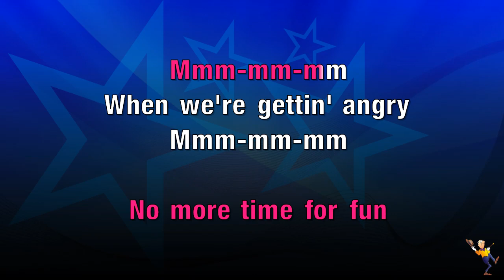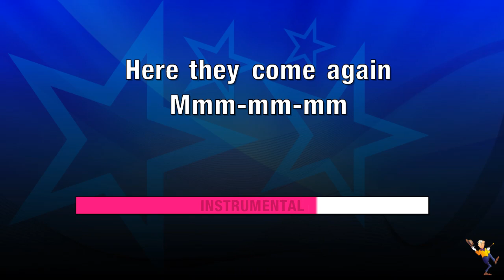Catch Us If You Can - Dave Clark Five (KARAOKE)